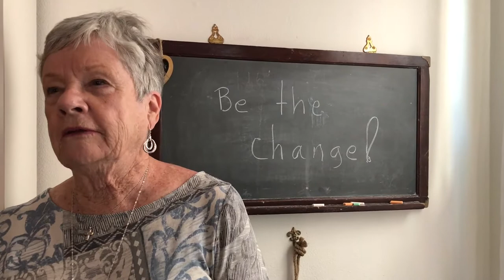Irvine for Everyone Sign On Sheet & Support Group (I4E SOS)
Irvine for Everyone (I4E) is a growing movement and group of Irvine residents and voters who support the creation of a full spectrum of housing in Irvine. The personal story of Wendy Williams, a 30 year resident of Irvine makes clear why it is important for Irvine to be a welcoming city and provide emergency housing.  The city's policy of preventing homelessness isn't working as well as it could be as the recent lawsuits and OC homelessness crisis have showed. Anita Coleman and Wendy Williams are the creators of I4E Sign On Sheet asking Mayor Wagner to be the courageous leader Irvine elected him to be and our community needs by supporting the creation of the spectrum of housing including emergency with wrap around services, security, etc. Thanks to the residents who've joined and continue to join I4E.